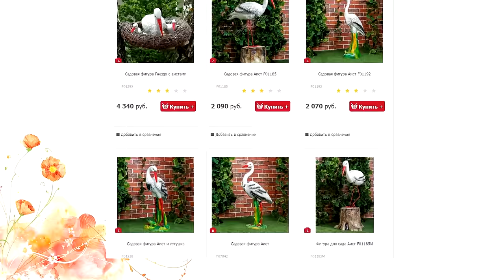Садовые фигуры Аисты 🌟 Садовый декор с Hitsad ★ производство садовых фигур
Выбрать и купить садовую фигуру Аиста в гнезде, прочесть отзывы покупателей, инструкцию пользователя и подробные характеристики можно на сайте «Hitsad»